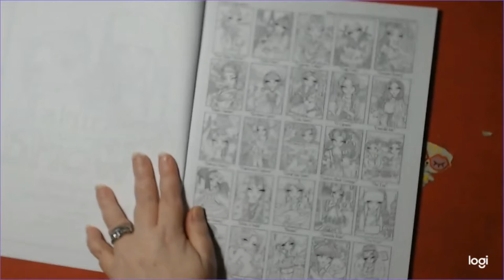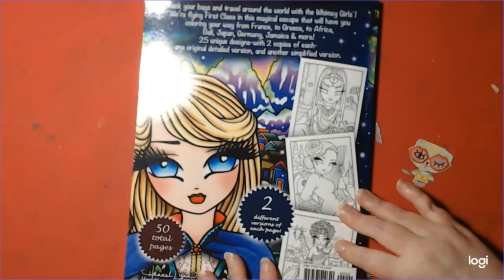COLORING BOOK FLIPTHROUGH: Whismy Girls Around the World | Hannah Lynn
Streaming Times: Wednesday 1:30 EST  Friday 11: AM ESt